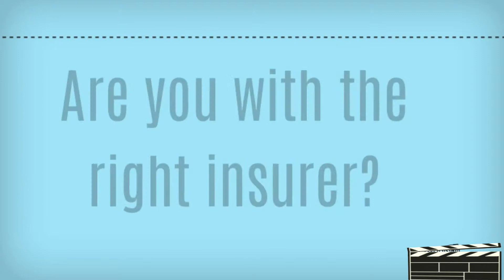4.INSURANCE AGENCY ANIMATION VIDEO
WITH COMPLETE CUSTOMIZATION